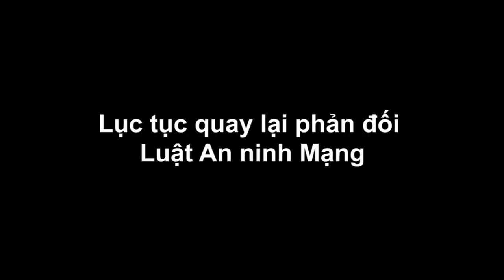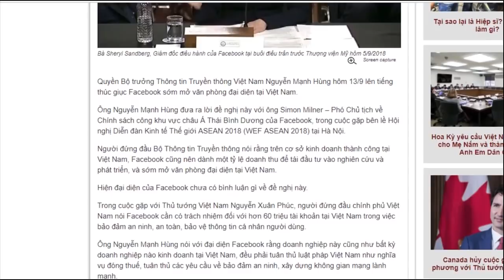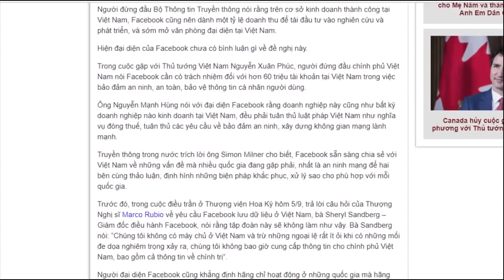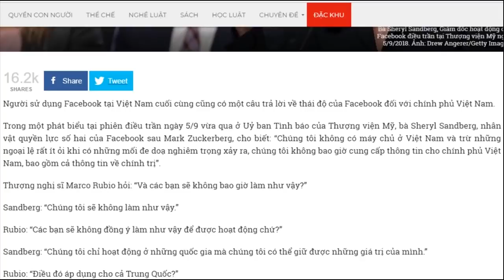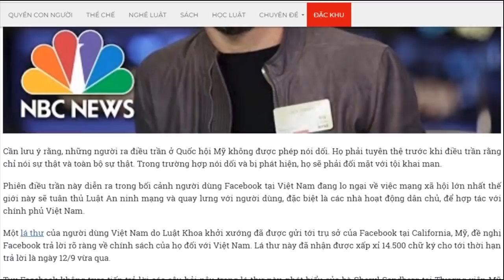Lục tục quay lại phản đối Luật An ninh mạng của Luật Khoa tạp chí